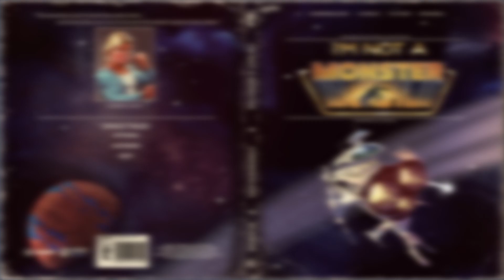Old school sci-fi movies? Count me in! | I'm not a Monster (Turn Based Strategy)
Retro sci-fi tactical turn-based strategy with an exciting storyline. The Albatross space liner is overrun by lizard-like monsters that can infect humans and turn them into their own kind. Save the passengers and defeat the hostile creatures.

SEVERAL MAIN CHARACTERS

Even passengers have to act bravely on the ship invaded by monsters!

You will play eight characters during the game on different levels and see the story from the point of view of each of them.